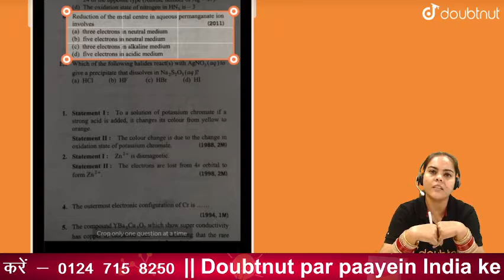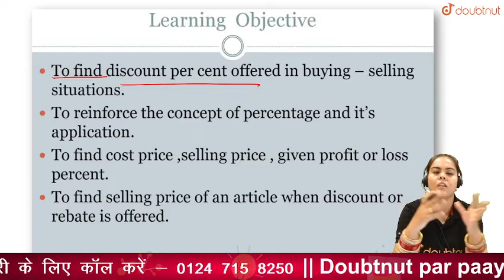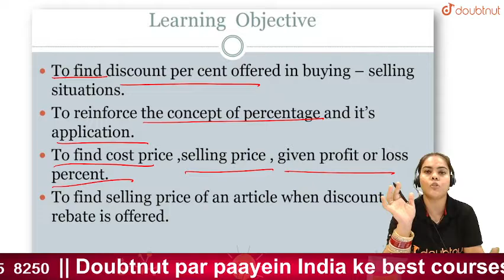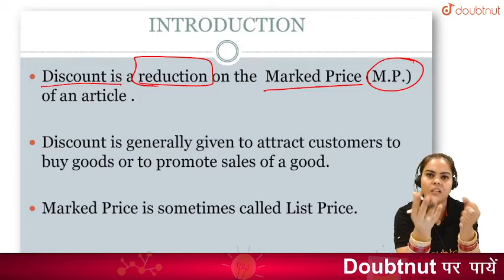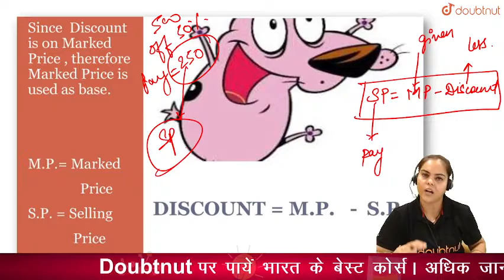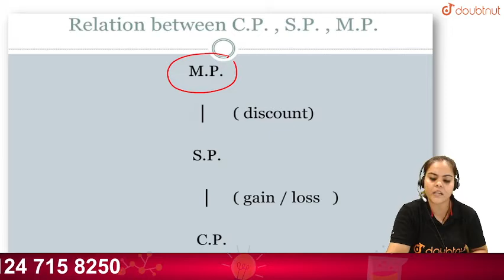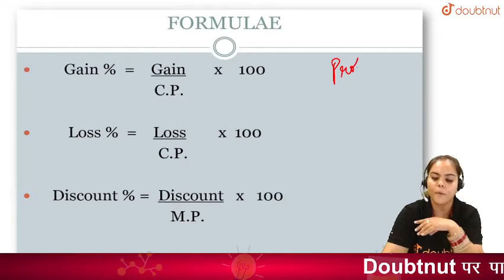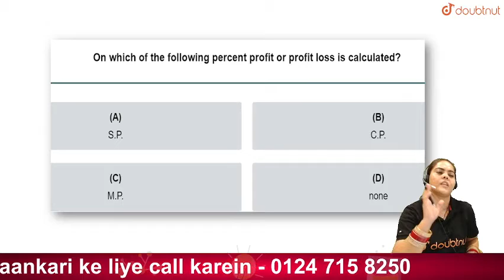CBSE 2022 | Discounts Kaise Nikale Jaatein ? | Samjho 15 Minute mein | Class 8 Maths | Bharti Ma'am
CBSE 2022 | Discounts Kaise Nikale Jaatein ? | Samjho 15 Minute mein | Class 8 Maths | Engllish Medium | Bharti Ma'am

🌎Is video mein aap sikhoge :
Discounts Kaise Nikale Jaatein ?

🌎Agar aap Doubtnut ke Whatsapp Groups mein Judna chahte hain toh abhi fill karein ye form

Ya aap humare Telegram Channel ko bhi join kar sakte hain

👉 Have Any Query? Ask Us.